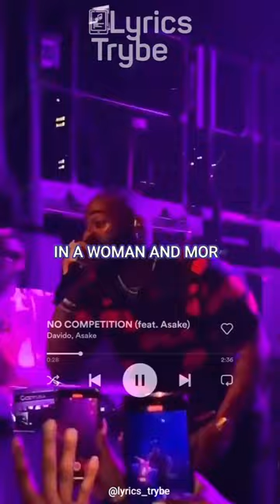February 20, 2024